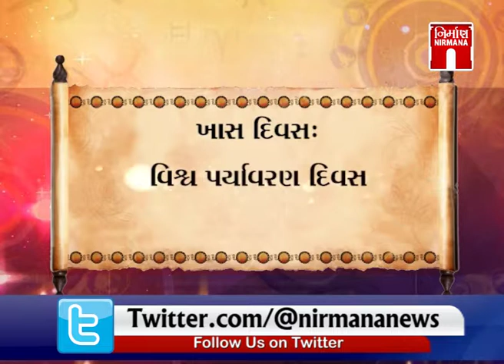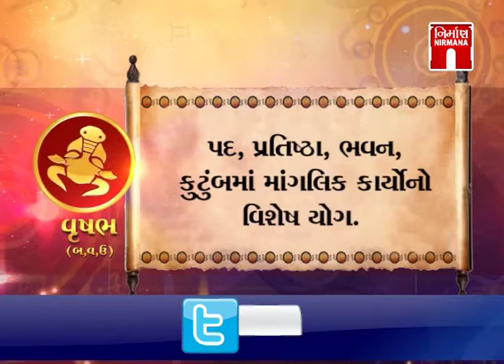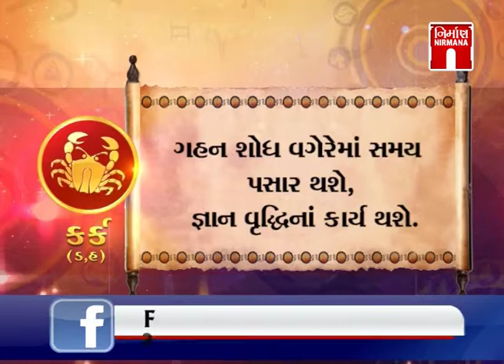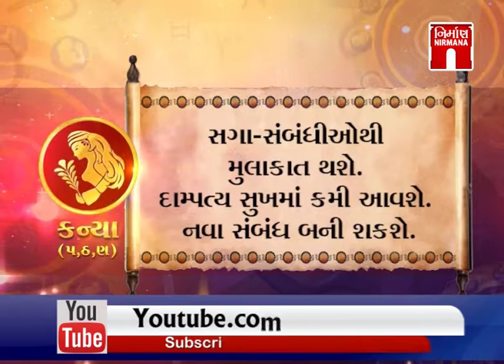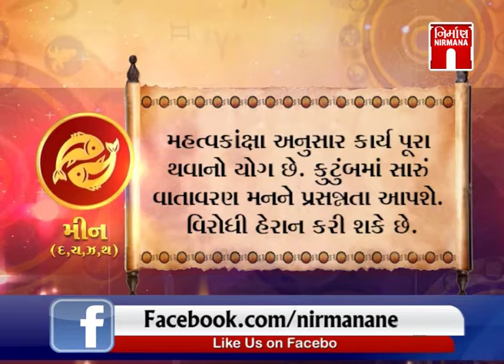શુભ પ્રભાત (05-June-2018)